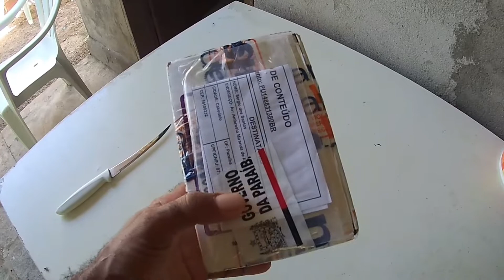Transformei meu arbalete 60cm dual, em uma roller invertido.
Arbalete roller invertido.